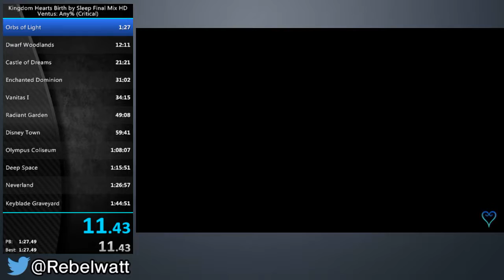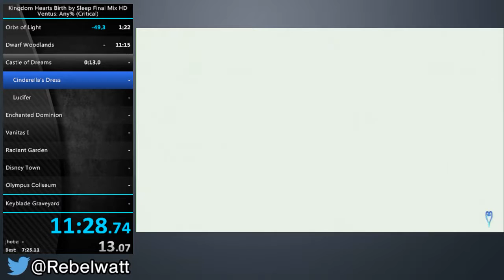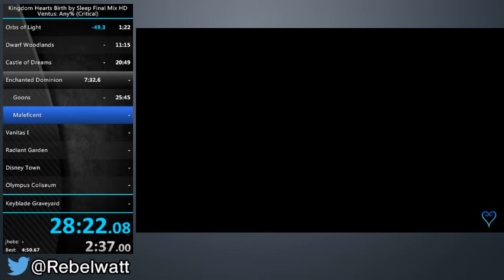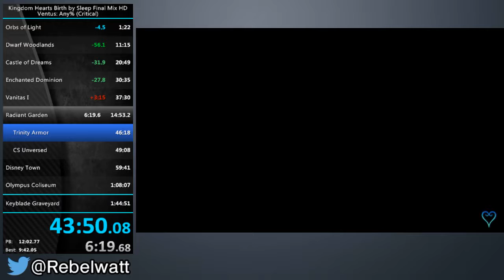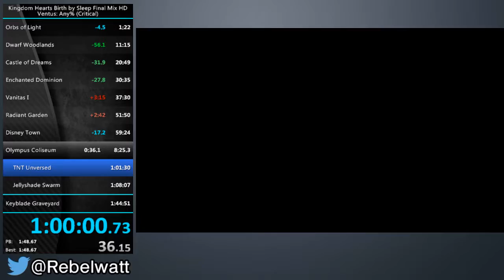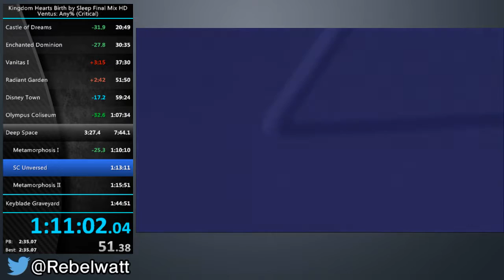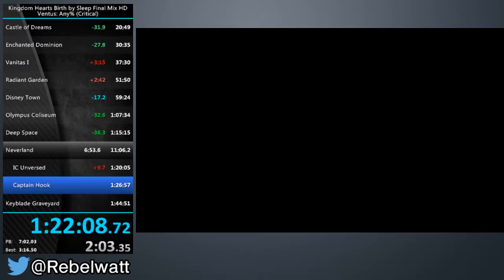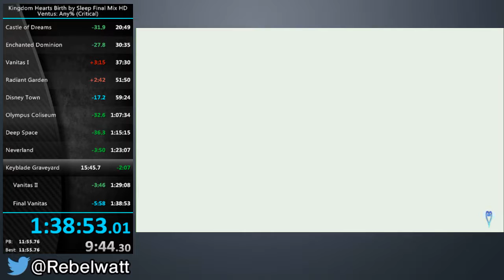Kingdom Hearts Birth by Sleep Final Mix HD Ven Any% Crit in 1:38:53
shit run with a shit ton of deaths